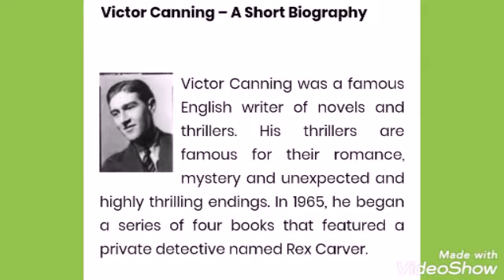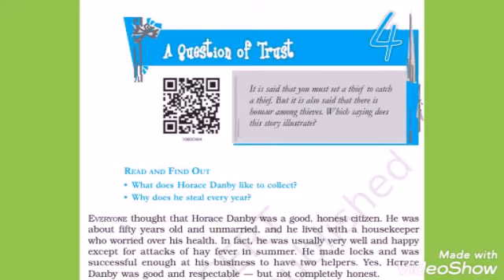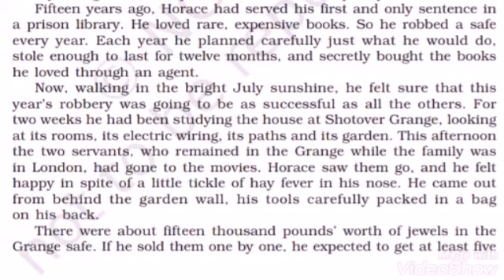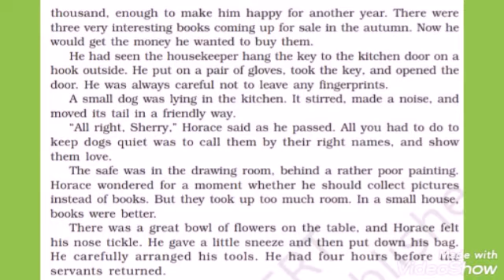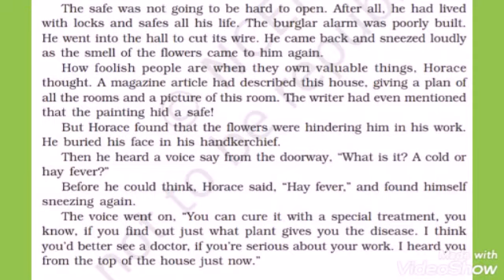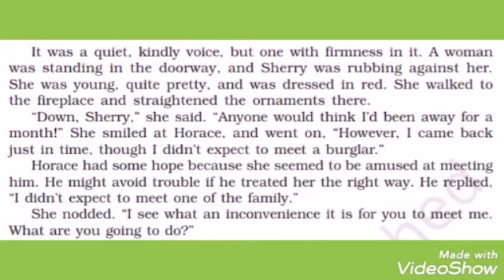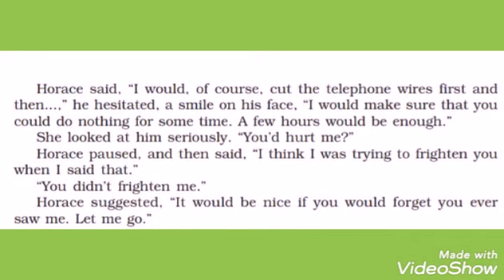Class X English Footprints Without Feet Ch-4 A Question of Trust Part-1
From Dinesh Shrivastava Sir